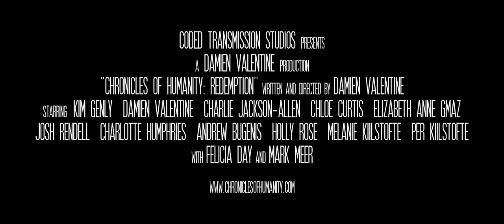CoH Redemption Remastered Trailer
Devastated by war and an alien virus, Earth is under quarantine. Meanwhile, Admiral Yasuko hunts down her former ally and now fugitive Waresh, unaware that on the fringe of known space, settlements are disappearing...

Chronicles of Humanity Redemption was initially released in 2015 but has now been rendered again with enhanced graphics and entirely new character models. Chronicles of Humanity has never looked so good and this feature length remaster will be released in December exclusively on Amazon Prime.

Starring: Kim Genly, Damien Valentine, Charlie Jackson-Allen, Chloe Curtis, Elizabeth Anne Gmaz, Josh Rendell, Charlotte Humphries, Andrew Bugenis, Holly Rose, Melanie Kiilstofte, Per Kiilstofte with Mark Meer and Felicia Day.

Trailer Music

Created With

iClone 7.2

iClone - Real-time 3D animation tool for filmmaking and 3D character animation. If you wish to export your characters in FBX, of OBJ formats for further 3D editing in 3ds Max, Maya, Cinema4D or others, then the 3DXChange Pipeline version is required. Know More

Character Creator - the main 3D character customization tool for this Realistic Human 100 Content Pack. This tool will help you create your own 3D characters without the need for modeling. You can also use this tool for character morphing, layering dynamic skin materials, conforming cloth with soft physics behavior and defining outfit fabrics. Know More